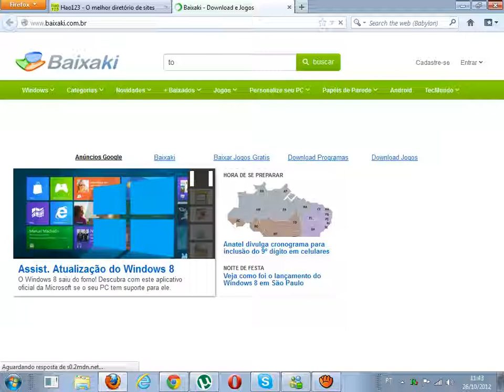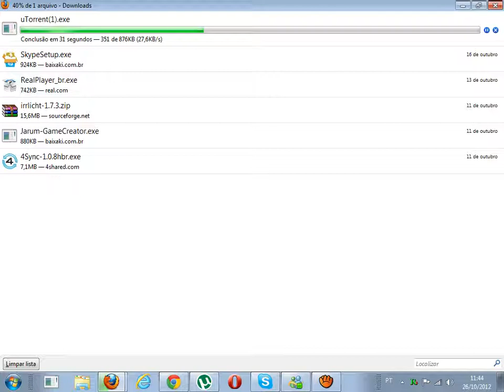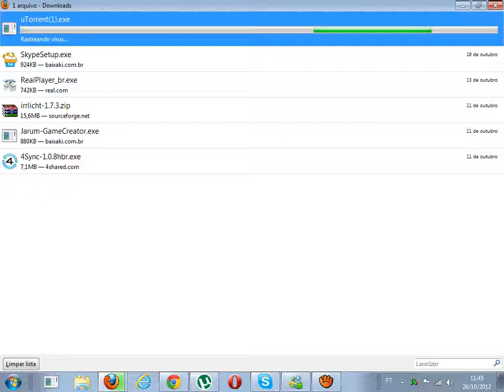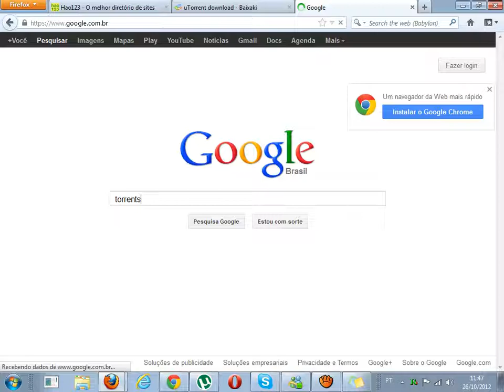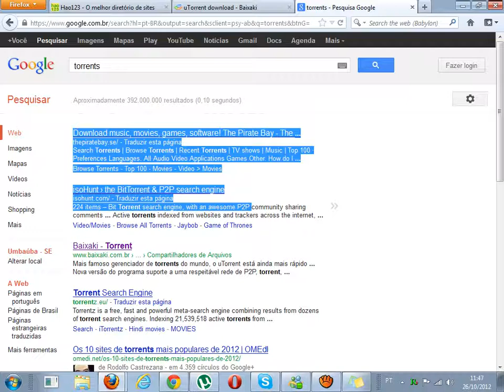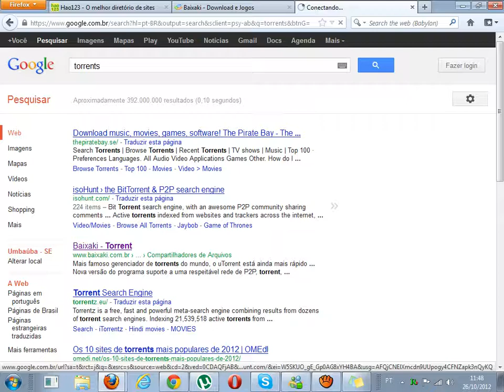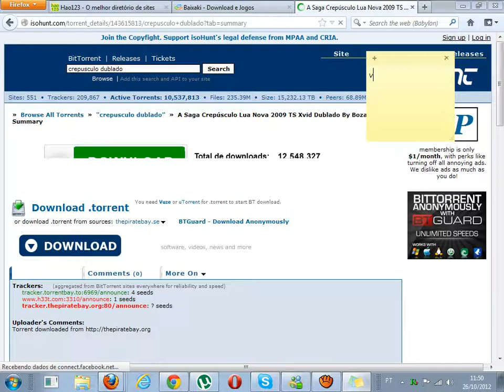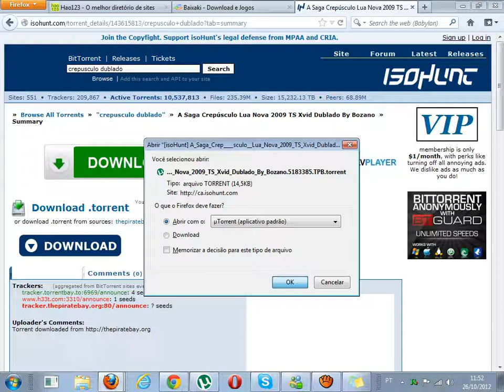como baixar filmes dublados